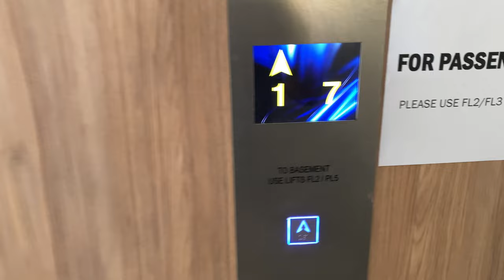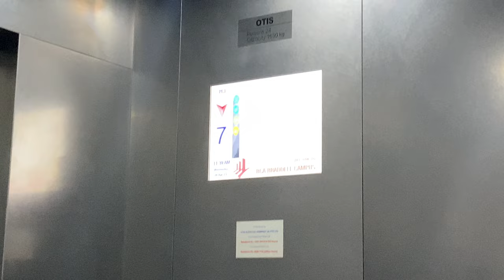OTIS GEN2 REGEN MRL @ BCA ACADEMY [P2SLEB PASSENGER LIFTS]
P2SLEB - Phase 2 Super Low Energy Building

Building and Construction Authority (BCA) decided to redevelop part of its existing school to two new higher-rising blocks under its 'Phase 2' project. These were built around the same time with different construction methods, and both obviously received lifts from the same company, in this case, Otis Elevator Company.

The height of this building is equivalent to a 25-storey building. While one expects the lift to go faster at 2.00 m/s as seen in HDB or even JTC installations, BCA Academy has chosen on a standardised speed of 1.60 m/s across both buildings likely to save procurement costs.

Due to design limitations of both buildings, the passenger lifts do not serve the basement. On the hall operating panels of the passenger lifts, a notice reminds people wanting to go to the basement carpark to use the service lift(s).